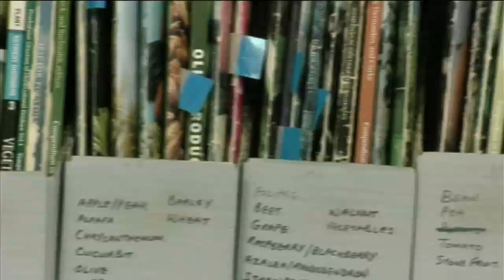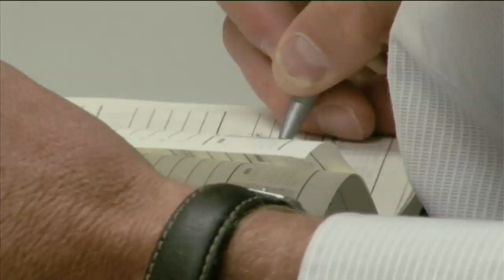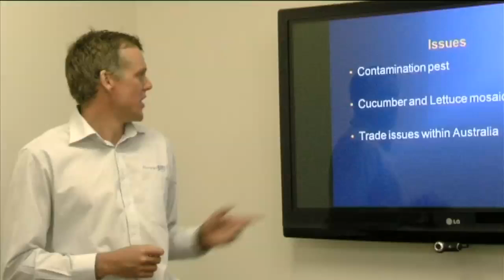Agronomy Project Manager Job Profile Phil.mov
Job & Career Profile Agronomy Project Manager.  A project manager in an agricultural consulting business manages research projects across Australia and New Zealand. With an agricultural science degree and honours, Phil has worked his way up from field researcher to project manager.  His work invovles coordinating researchers and includes travelling overseas.  A graduate development program is a great way to get into agronomy, a career which can take you anywhere in the world. Horticulture - Vegetable Industry Careers